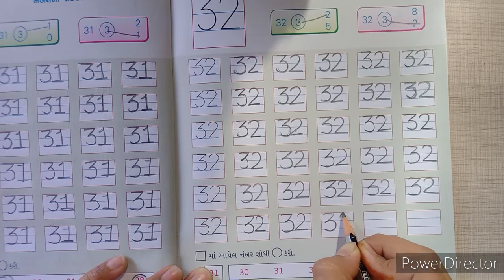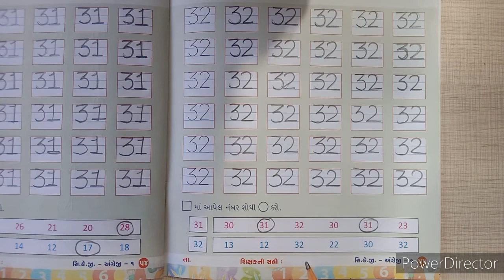S K G ENGLISH